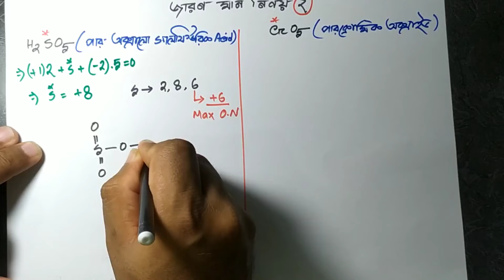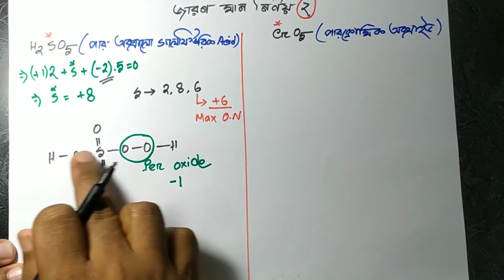জারণ সংখ্যা নির্ণয়- Part-2 | Oxidation Number | SSC, HSC & Admission